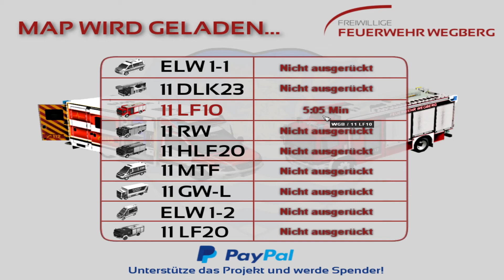Let's Play Emergency 4 Wegberg Mod V7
Herzlich Willkommen zu einer weiteren Folge Emergency 4 mit Wegberg Modifikation V7